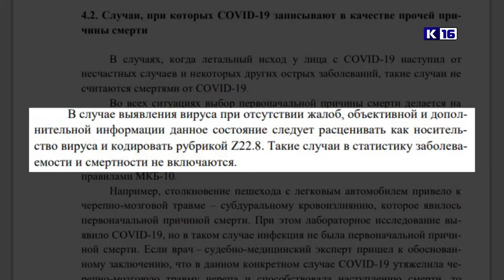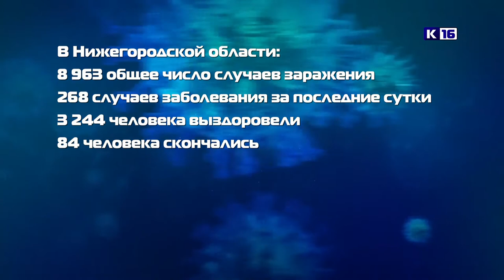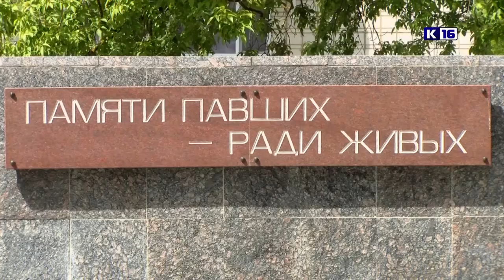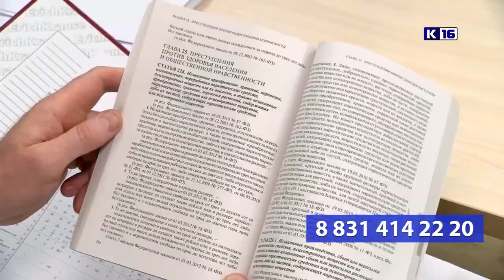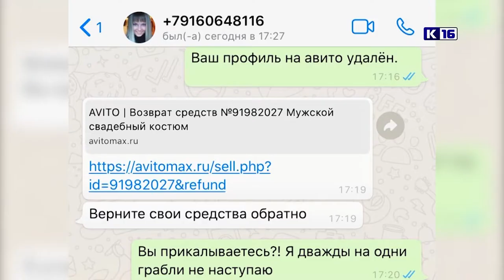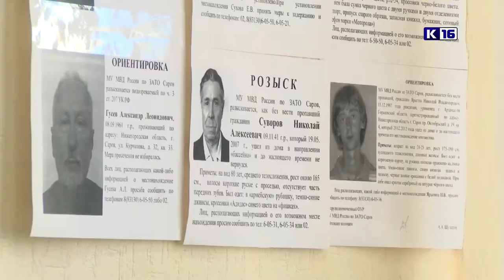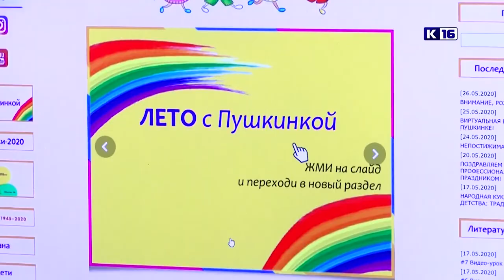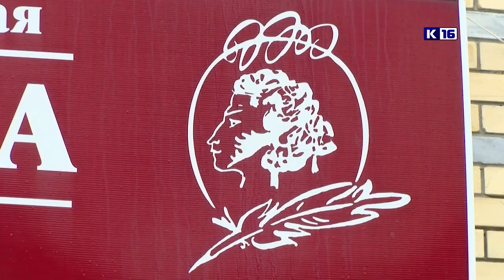Новости Сарова 28.05.2020